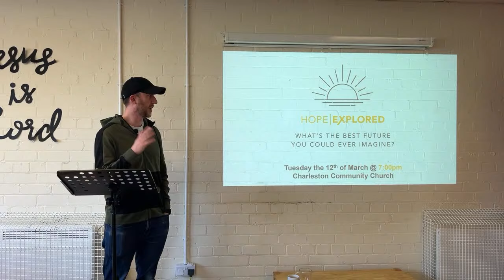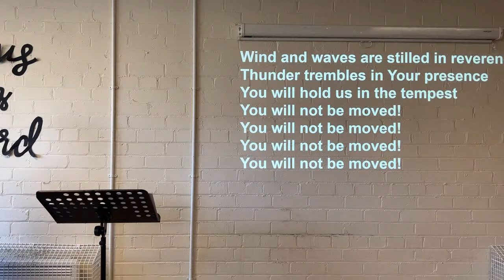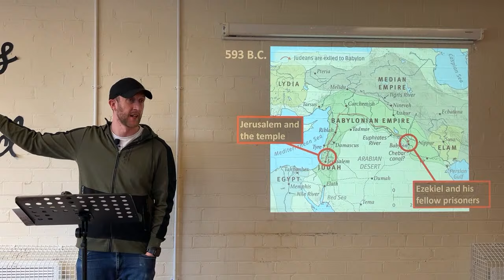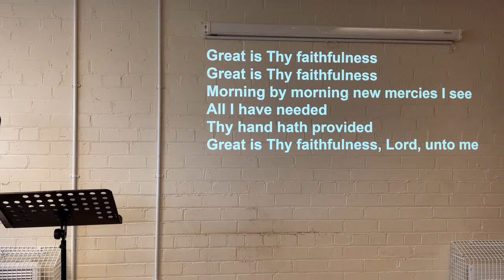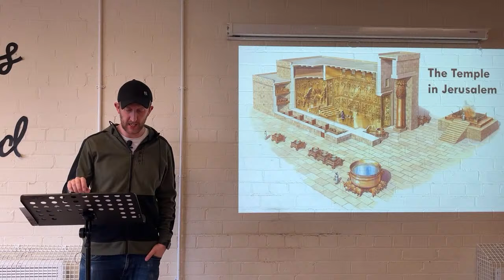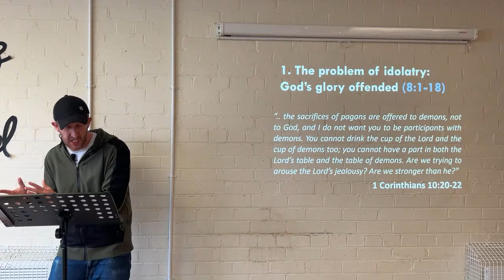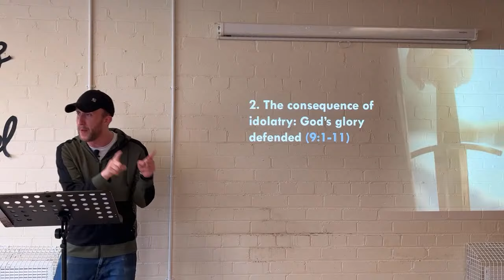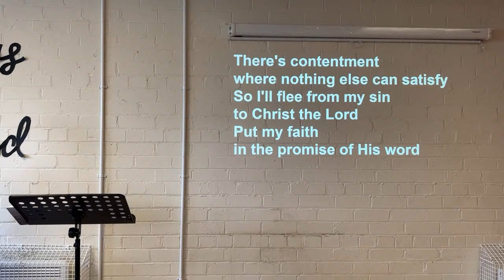3rd March 2024 - Ezekiel 8:1-9:11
Charleston Community Church - Ezekiel 8:1-9:11

‘God's Glory Offended’

Andy Robertson

St Peter's Free Church holds a CCLI Licence